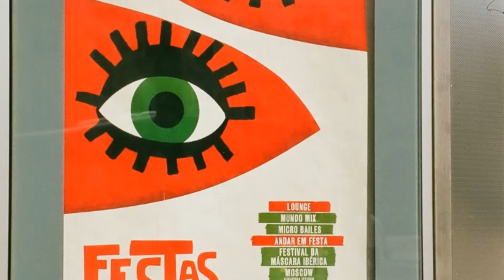PORTOGALLO - LISBONA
Giornata a Lisbona vagabondando senza meta tra le sue vie e palazzi, appena sufficiente per farsi un'idea ma non per visitare tutto... questa bella città merita indubbiamente qualche giorno in più.

La qualità del video non è delle migliori in quanto le immagini sono tratte da rullini a colori fatti con una vecchia reflex.